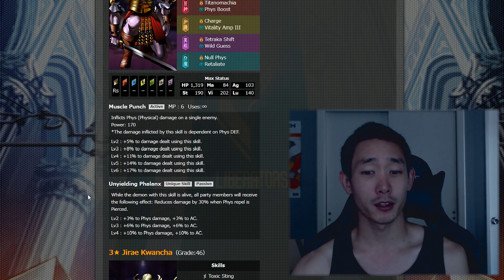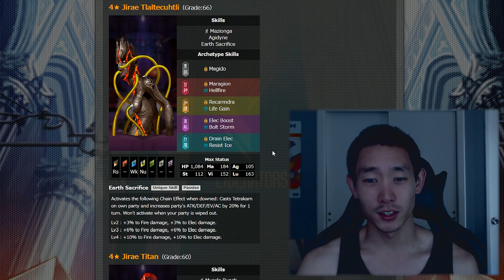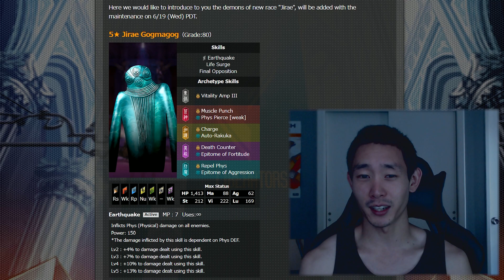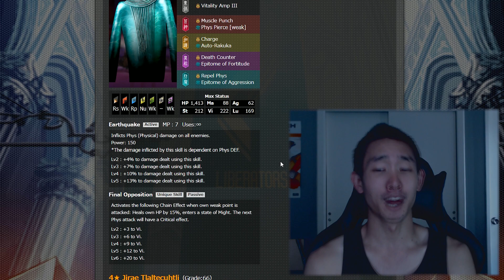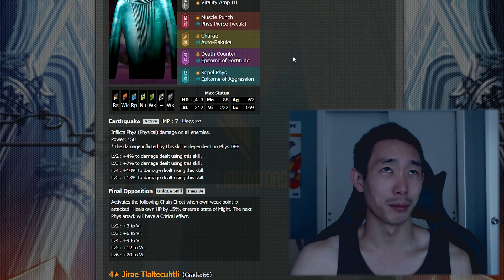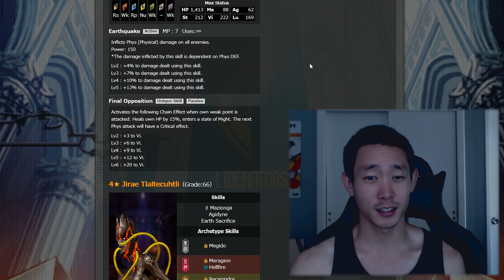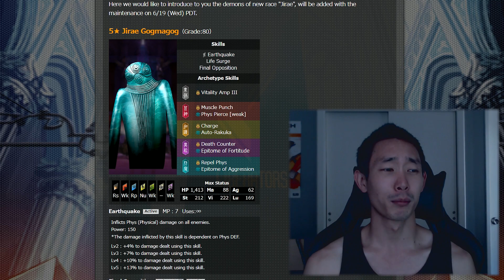Jirae Race Preview Analysis ║ SMT Dx2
The debut of the Jirae race looks like it's bringing a meta change with it. Powerful 3- and 4-star units are coming into play with promising innate skills and base stats. Will defense-based skills become the anti-DPS solution we were looking for? If so, then ya better start farming brands.